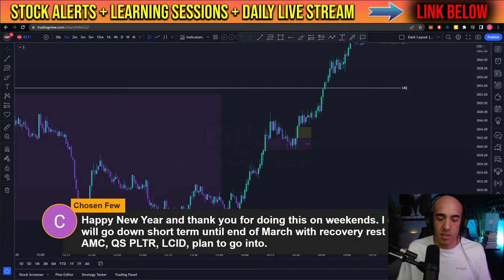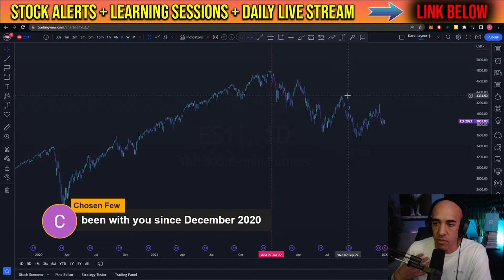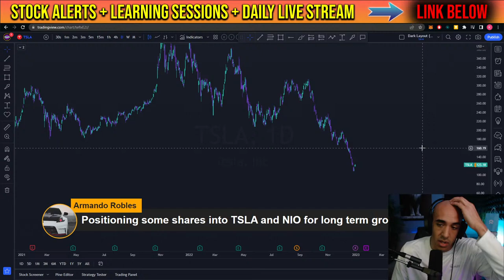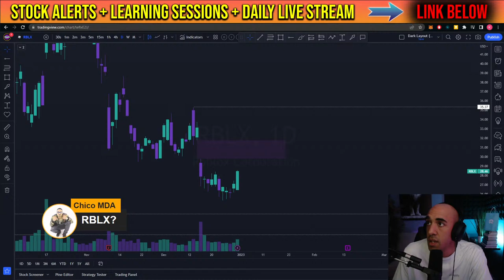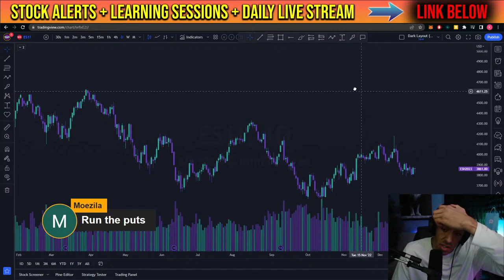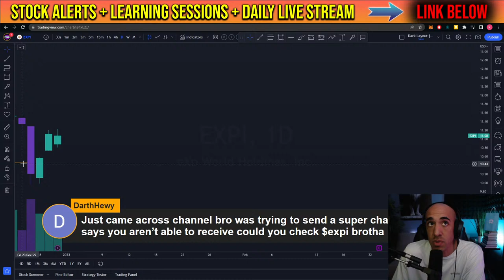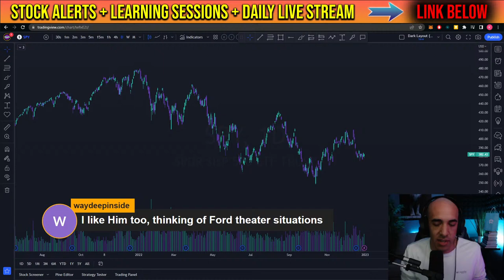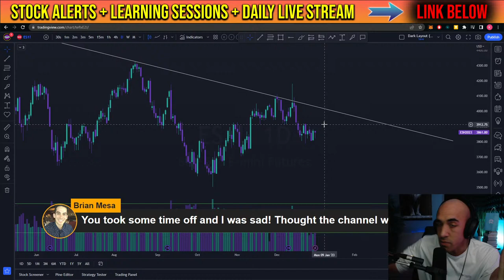Share YOUR Stock and I will Analyze! - Live Stock Analysis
Share your favorite stock with me and I will analyze it for free in this Live Stock Analysis!
Want to learn how to trade in the stock market while managing a 9 to 5 job? I'm on this path now and began my journey at age 26, it's never too early or late. Let's get there together!!